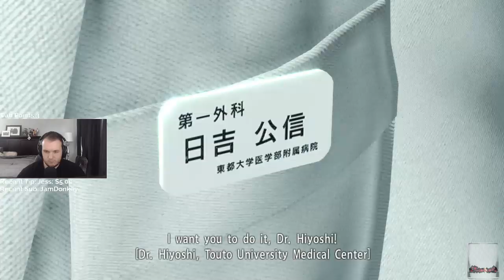Let's Play Yakuza Kiwami with Cattsass - Episode 8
______________________________________________________________________________________________________________________________________ Cattsass checks out Yakuza Kiwami 1 for the first time.